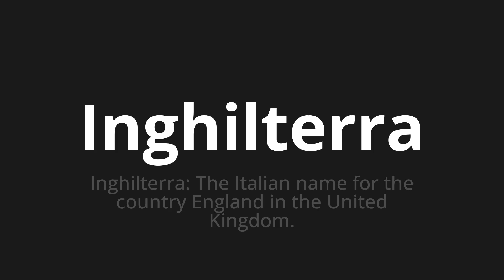How to pronounce Inghilterra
Master the Pronunciation of 'Inghilterra Which Means England' - which means : England: The Italian Name for the Country England in the United Kingdom. 📝 with @PizzaPronunciation 🎓🗣️ - [Your Guide to Italian]

Learn to pronounce 'Inghilterra' perfectly in Italian with our easy and engaging tutorial by @PizzaPronunciation! 📖📽️ In this comprehensive video, we provide you with native speaker examples 🗣️👂 and phonetic breakdowns 🎵 to ensure you get the pronunciation just right.

How to say England in Italian